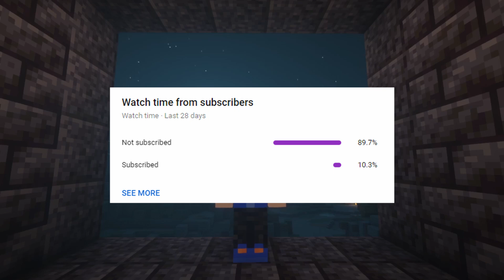I Started a RESISTANCE in Minecraft!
I started a RESISTANCE in Minecraft!! Today, I end up starting a RESISTANCE in our Minecraft Server, with an attempt to take down an EVIL EMPIRE!! This was insane.

I spent LITERAL MONTHS, planning and preparing and creating this video.

This video is Not Minecraft, But Water Rises or Minecraft, But Lava Rises. This isn’t a, Minecraft Challenge, Minecraft Manhunt, Minecraft Speedrunner VS Hunter. This also isn’t a Dream Team challenge video, Dream SMP, nor is this a, Minecraft Speedrun video…, or is this I started a WAR in Minecraft…, This is actually Codyy and his friends having a very good time on their Minecraft Server. It was very POGGERS, Minecraft Gameplay.

In this video, I end up creating a RESISTANCE in Minecraft with my buddy, Blaze. But things don’t go quite as we planned…